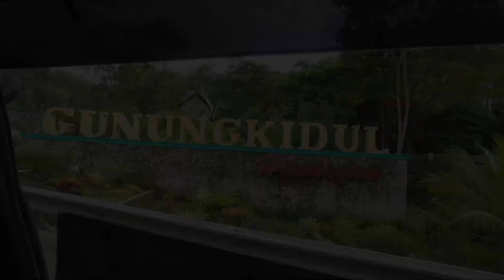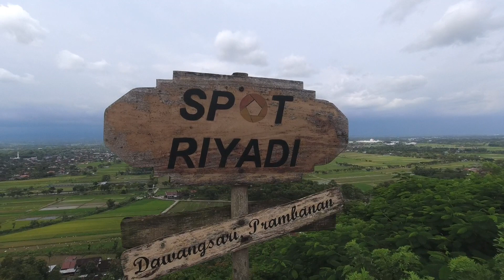Yang suka photo, tradisi, budaya, legenda desa wajib kesini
Hallo sobat traveling…Traveling vlog saya kali ini di desa getas, playen gunung kidul yogyakarta, seperti apa desa getas dan aktifitas nya, yuk ikuti video ini dari awal hingga akhir.

Desa playen dengan Goa Sengok nya  telah menjadi peristiwa dan bagian dari destinasi wisata gunung kidul yogyakarta.

0:00 Menikmati suasana desa
0:30 Rumah tradisional joglo
1:03 Cek lokasi acara
2:25 Acara photo dimulai
3:46 Penyerahan Simbolis kepada lurah
4:00 Kegiatan photo tradisional
5:07 Motret dapur tradisional
5:24 Menuju Goa Songek
5:33 Photo legenda dan sejarah
6:18 Perjalanan pulang
7:46 Gerbang gunung kidul
8:41 Mampir spot photo landscape

Yuk keliling indonesia menikmati pemandangan indah dan mencintai tradisi dan budaya indonesia agar pesona indonesia semakin dikenal oleh dunia

VIDEO VLOG GEAR :
TELESIN Cage for Dji Osmo Action
ULANZI Octopus Tripod
SATOO Selfie Stick 94Cm